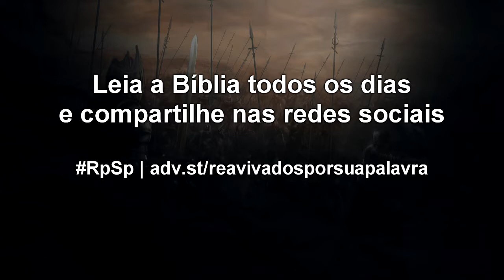2 Crônicas 7 - Reavivados por sua Palavra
Aproveite este momento para falar com Deus. Peça-lhe perdão, cura física e espiritual, e peça as bênçãos materiais que você precisa. Ele é generoso, e vai abençoar você.